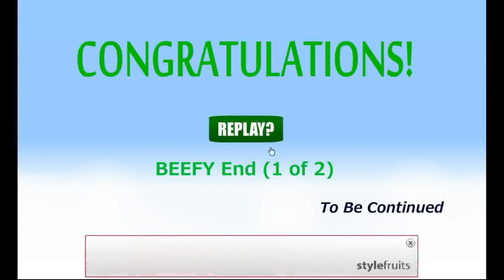[No1 Game] Find the Escape-Men 44: Flight Part 2 (beef and fish ends) Walkthrough